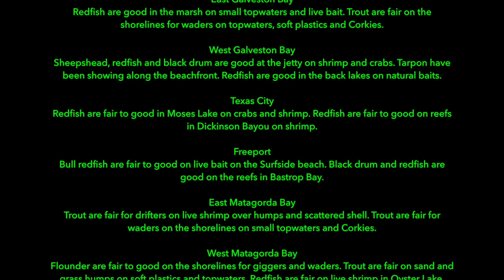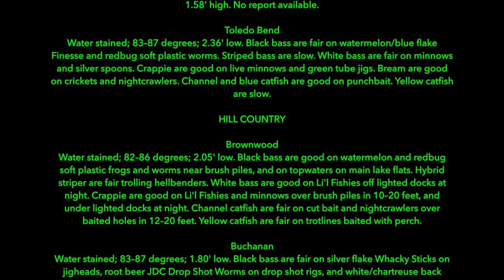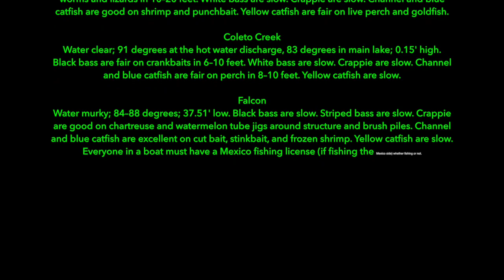Fly Fishing With Conway Bowman Lake Ray Roberts Texas Fly Fishing Report 092917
Conway Bowman visits North Texas Lake Ray Roberts for some carp on the fly. Texas Fly Fishing Report about fly fishing Texas waters for September 29, 2017. Fly fishing dog Finn is introduced to the audience. Drake Magazine sends me on assignment to the Texas Gulf Coast. Dogs and cleavage!  One out of two ain't bad said Meatloaf.
Meet FINN the wonder border collie at the Fly Bar, and my recovery dog.